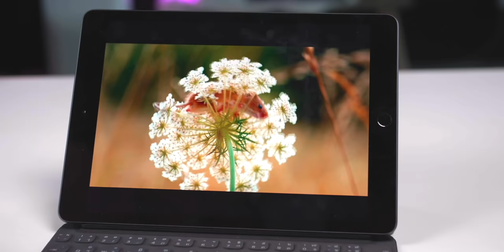iPad Gen 8 วางที่หน้าร้าน Apple Store แล้ววันนี้ ไปลองเล่นได้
6 ต.ค. 2020 - iPad Gen 8 วางที่หน้าร้าน Apple Store แล้ววันนี้ ไปลองเล่นได้เลยทั้ง 2 สาขาที่ Apple Central World และ Apple Iconsiam ส่วนร้านตัวแทนกำลังทยอยติดตั้งเครื่องสำหรับการเดโม่อยู่ บางร้านอาจจะพร้อมส่วนบางที่อาจจะยังไม่พร้อม

รีวิว iPad รุ่นที่ 8 ทำไว้ให้ชมแล้วตามไปดูได้ที่

✅ ราคาปกติ
- iPad รุ่นที่ 8 Wi-Fi ความจุ 32GB ราคา 10,900 บาท
- iPad รุ่นที่ 8 Wi-Fi ความจุ 128GB ราคา 13,900 บาท
- iPad รุ่นที่ 8 Wi-Fi + Celllular ความจุ 32GB ราคา 15,400 บาท
- iPad รุ่นที่ 8 Wi-Fi + Celllular  ความจุ 128GB ราคา 18,400 บาท
📚 ราคาเพื่อการศึกษา
- iPad รุ่นที่ 8 Wi-Fi ความจุ 32GB ราคา 10,200 บาท
- iPad รุ่นที่ 8 Wi-Fi ความจุ 128GB ราคา 13,200 บาท
- iPad รุ่นที่ 8 Wi-Fi + Celllular ความจุ 32GB ราคา 14,700 บาท
- iPad รุ่นที่ 8 Wi-Fi + Celllular  ความจุ 128GB ราคา 17,700 บาท

- iPad Air 3 กับ iPad 8 ต่างกันยังไง รุ่นไหนดีและเหมาะกับเรา
- iPad 7 vs. iPad 8 ต่างกันยังไง ซื้อรุ่นไหนดี